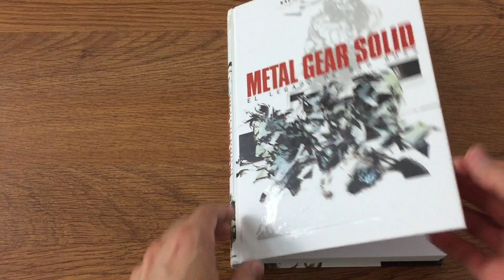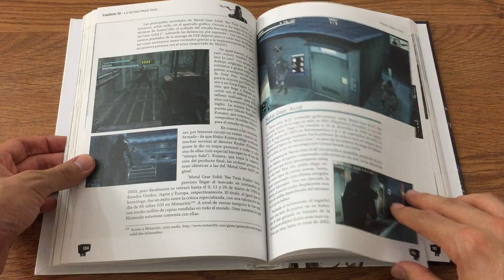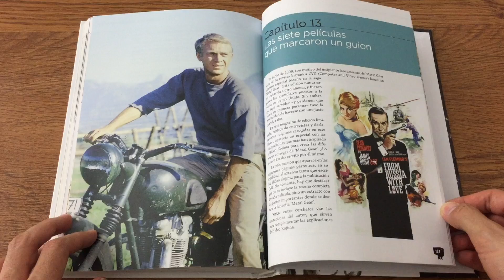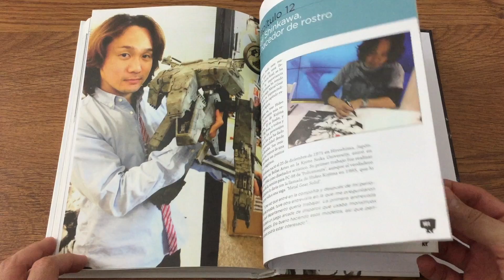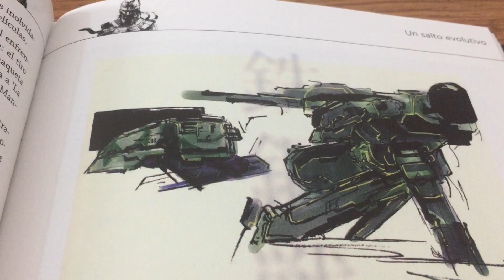Opinando-Ando: El Legado de Big Boss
Título: Metal Gear Solid El Legado de Big Boss
Autor: Nacho Requena (@nachomol)
Editorial: Dolmen Books
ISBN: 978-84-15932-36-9